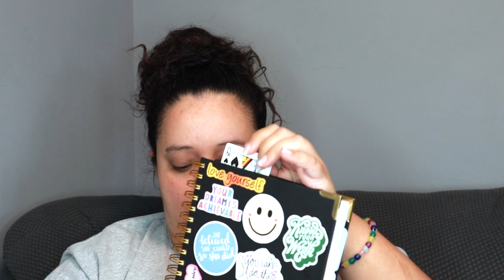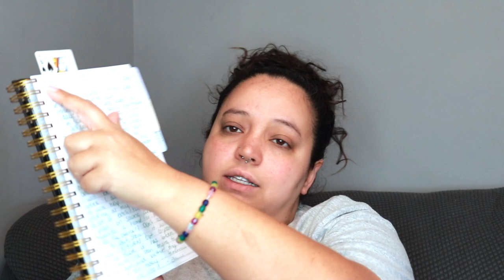Start Healing Today |10 Tips to Start Your Healing Journey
Heyyyy everyone, welcome or welcome back! Today's video is 10 tips to start your healing journey. Being a year into my healing journey I can honestly say it has been the best decision I have made for my mental health. I hope these 10 tips help you start to heal and begin this journey, it is worth it and YOU ARE WORTH IT!

PRODUCTS MENTIONED
Make Peace With Your Mind
True Refuge

I SERIOUSLY appreciate it so much when you guys use my codes and links 😊 it means a lot to me guys. Thank you for always supporting me!